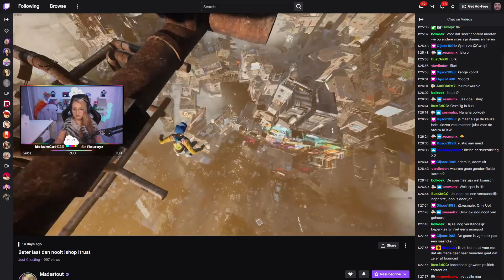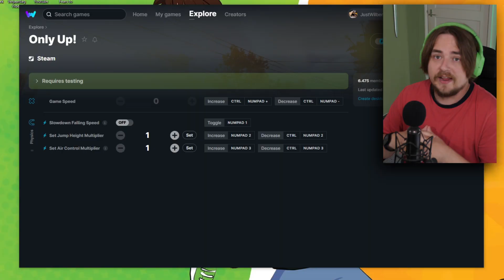Only Up maar als ik val stopt de video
Only up, je kent het wel. De game wat iedereen speelt en vele proberen de top te halen en valen, ze ragen het is insane maar de vraag is, kan ik de game uitspelen in 1 keer?

Iedere Maandag, Woensdag om 06:00 een video! En op Zaterdag om 08:00!